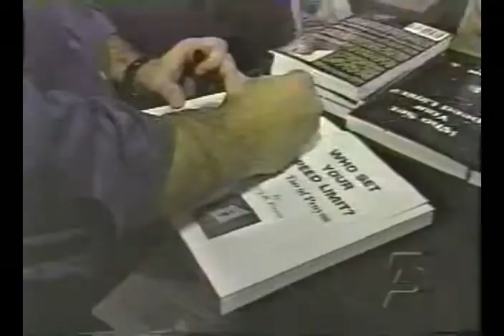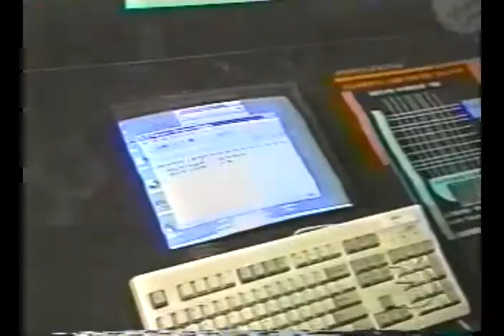Jerry R. Pruyne Invents Speech Recognition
Comdex 1997 Product of the Year Award collaborated with IBM, being presented to Jerry R. Pruyne promoting the first book ever written with Speech Recognition program "Talk Dot Go. NBC Newsclip.